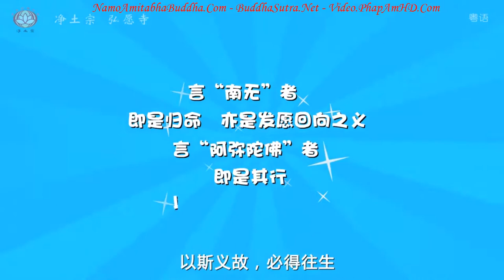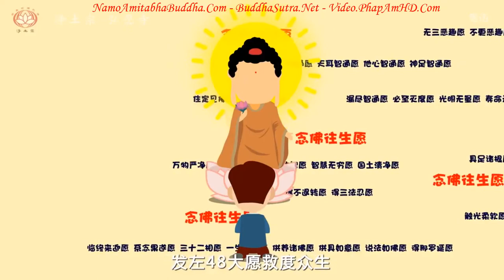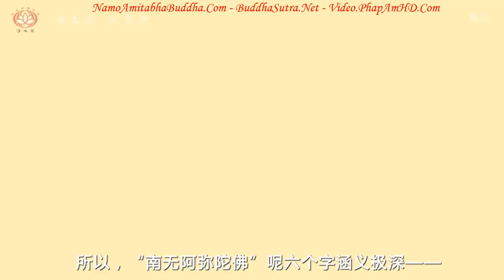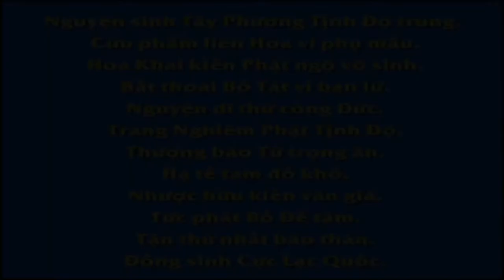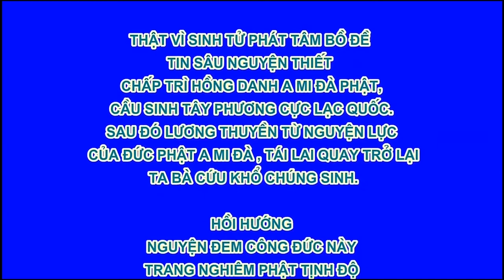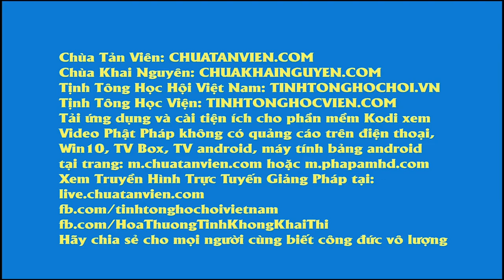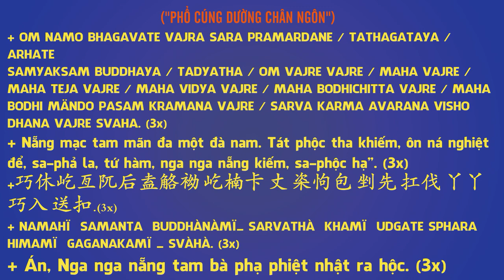「南無阿彌陀佛」到底是什麼意思？（粵語版）, Pháp Âm HD